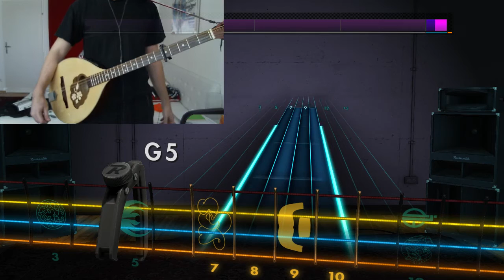Roger Landes - Drops Of Brandy (Rocksmith 2014 Irish Bouzouki Melody)